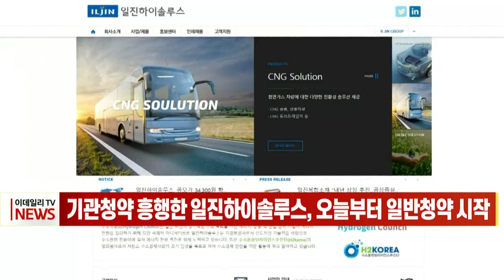[이데일리N] 기관청약 흥행한 일진하이솔루스, 오늘부터 일반청약 시작 (20210824)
일진하이솔루스는 환경’에 대한 높은 관심에 힘입어 수요예측을 성공적으로 마치고 오늘부터 일반청약을 시작합니다.
일진하이솔루스는 지난 23일 공모가를 희망 밴드 최상단인 3만4300원으로 결정했다고 공시했습니다.
수요예측에는 국내외 기관 1천611곳이 참여해 경쟁률 1천471대 1을 기록했으며, 공모 금액은 3천737억원, 상장 후 예상 시가총액은 1조2천455억원이다.
일진하이솔루스는 오늘부터 이틀간 미래에셋증권, 삼성증권, 현대차증권, 대신증권에서 일반 청약이 진행되며 다음 달 1일 유가증권시장에 상장합니다.
일진하이솔루스는 수소 저장 연료탱크와 모듈 등을 제조·공급하는 기술을 갖춘 기업으로, 현대차 수소차 '투싼'과 '넥쏘' 등에 수소연료탱크를 공급하며 ‘수소 모빌리티’ 핵심 부품 업체로 꼽히고 있습니다.